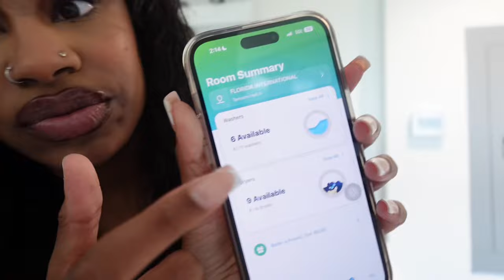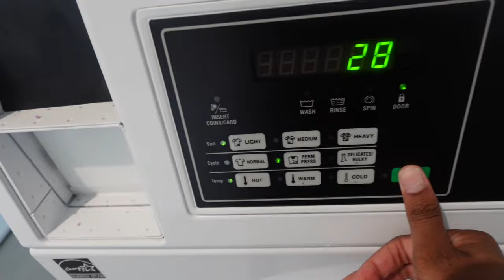LIFE AS A COLLEGE STUDENT IN MIAMI | realistic day in life on fiu campus | hauls + review | & more!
I appreciate you guys for the love and support always, muuuuahhhh 💋